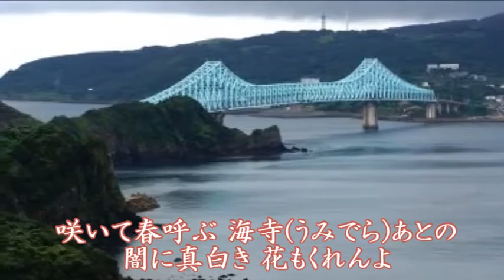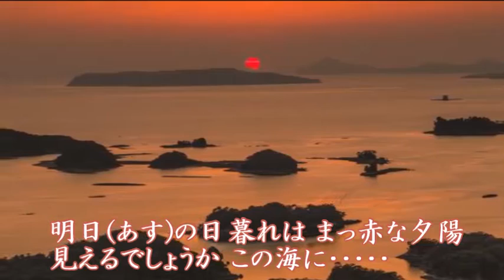平戸雨情 水田竜子 COVER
音量が高すぎたと思いますので、ボリュームを絞って下さい。
お手数をおかけします。